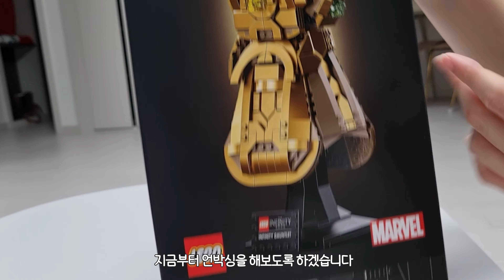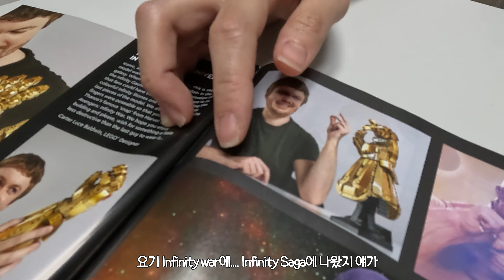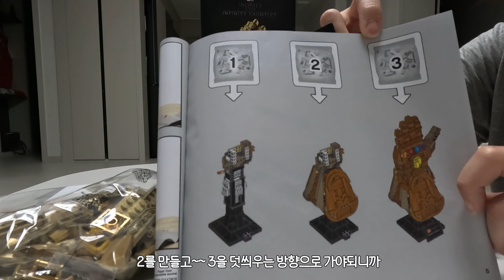멍때리며 보기 좋은 LEGO 조립편 | 타노스의 인피니티 건틀릿 (Infinity Gauntlet)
맞벌이 신혼부부 [주말에는 머하니] 시리즈
이번 에피소드는 멍때리며 보기 좋은 LEGO 조립편
타노스의 인피니티 건틀릿(Infinity Gauntlet) 레고를 직접 조립해보았습니다.

[Music Reference]
1. NEFFEX - Catch Me If I Fall
2. Jim Yosef - Can't Wait (ft. Anna Yvette)